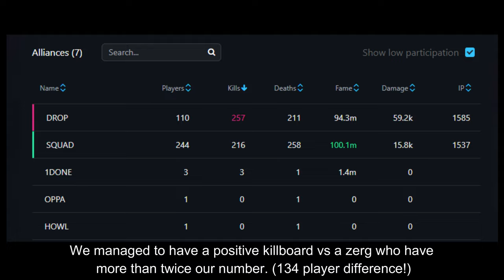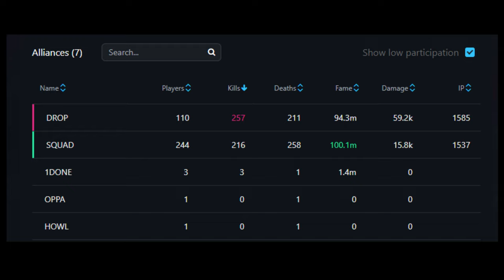Zone (110) vs One Gin Alliance (244) - Heavy Mace D-Tank POV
- Zone (110) vs Squad Alliance (244)
- ZVZ H.Mace Def-Tank POV
- [DROP] Zone Guild
- AO East

We managed to have positive KDR on killboards despite the fact that the enemy has twice our number!